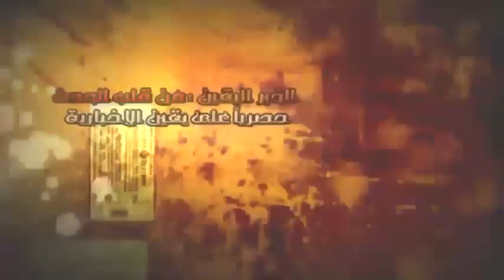حصريا مشهد لايقدر بثمن اكبر ناخب يدلي بصوته في الاعادة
حصريا مشهد لايقدر بثمن اكبر ناخب يدلي بصوته في الاعادة...شبكة يقين